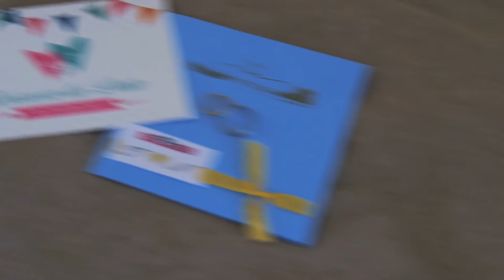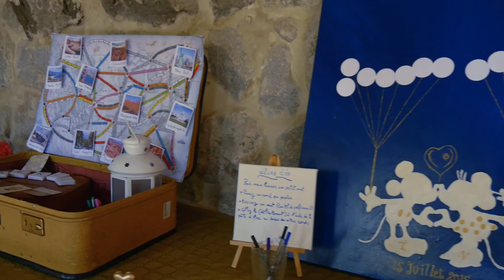Video de mariage Natacha & Thomas